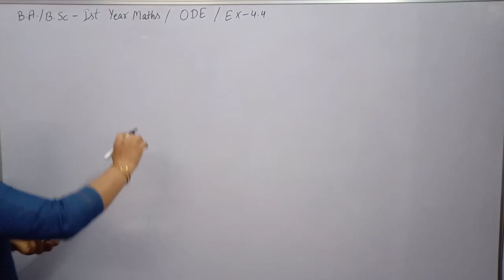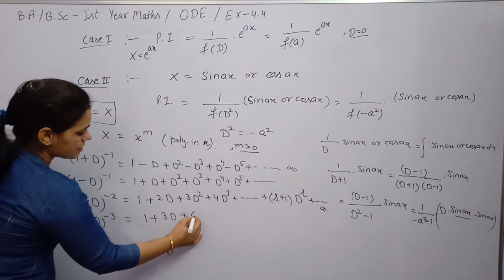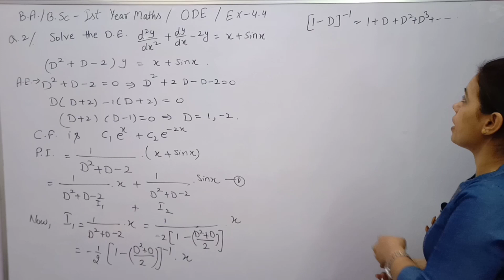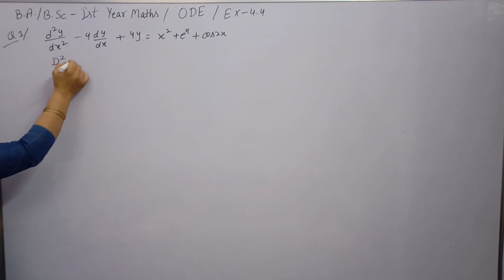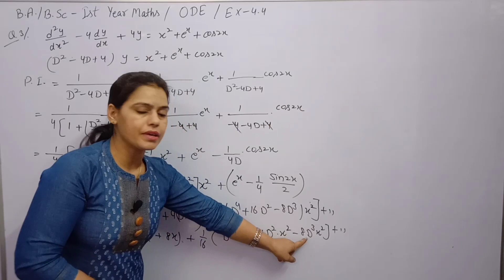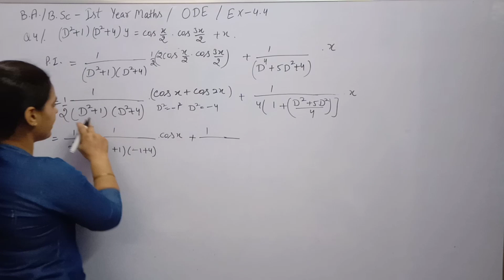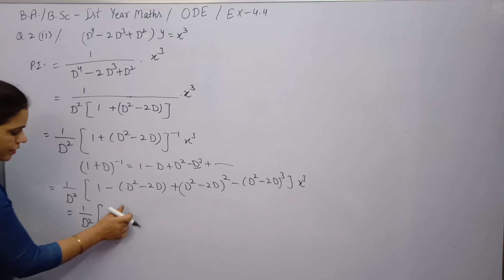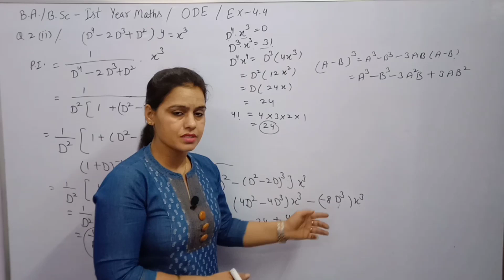Exercise 4.4 ||How To Find Particular Integral of Polynomial in x ||ODE B.A./B.Sc 1st Year Maths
Chapter 4th Ordinary Differential equations B. A. /B. Sc 1st Year Maths Semester 2nd.

Solution of Linear Differential Equations. Definition of Differential Operator.
Definition of Auxiliary Equation.
How To Solve Linear Differential Equations.
Definition of Complementary Function and Particular Integral.

How To Find Complementary Function and Particular Integral of polynomial in x.

Complete Function = Complementary Function + Particular Integral.
How to find C.F. and P.I. of Linear Differential Equation.

Exercise 4.4 Linear Differential Equations Ordinary Differential Equations.

previous lectures -